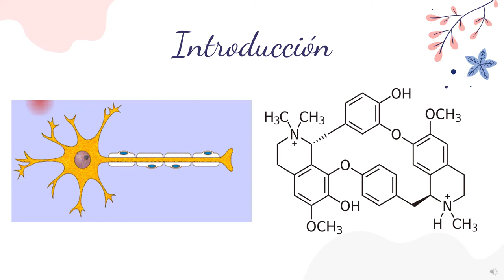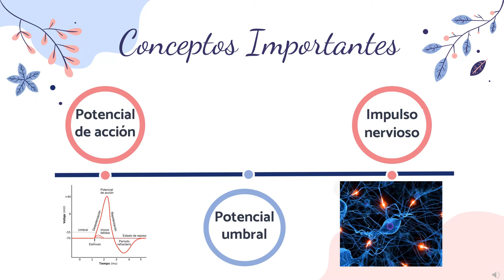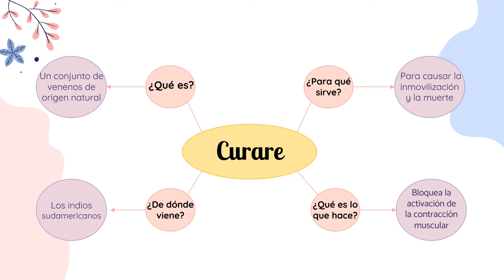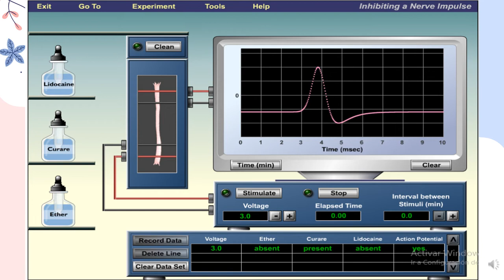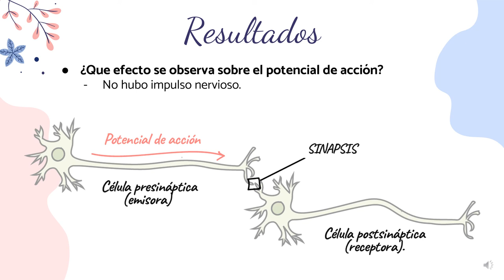Lab2SeccionL1 efectos del curare video